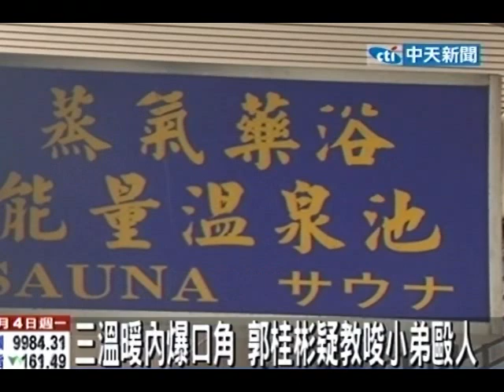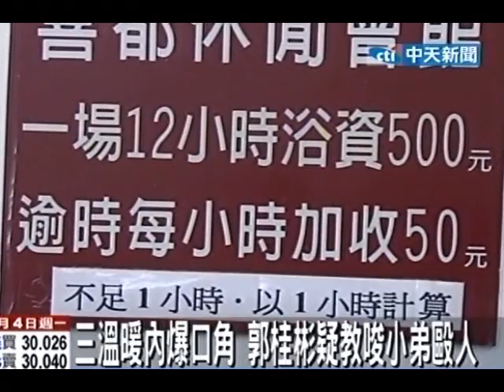三溫暖內爆口角 郭桂彬疑教唆小弟毆人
中天新聞》藝人郭桂彬遭指控3日清晨與日籍男子花井，於北市南京東路五段喜都男子三溫暖池內發生口角衝突後，涉嫌教唆一群小弟到場圍毆該男子，造成對方腦震盪及鼻子紅腫，日籍男子晚間到松山分局松山派出所報案，警方將傳喚郭等人到案說明。